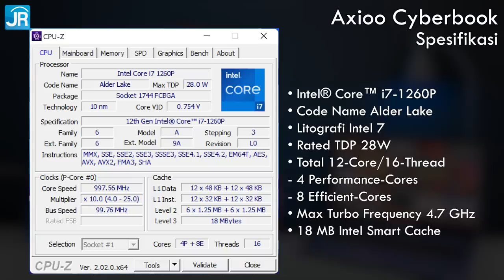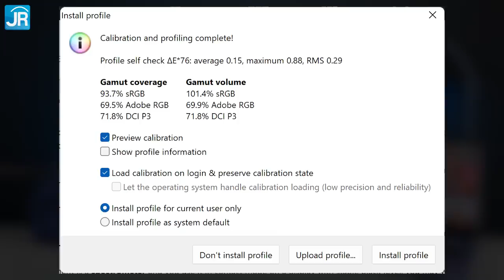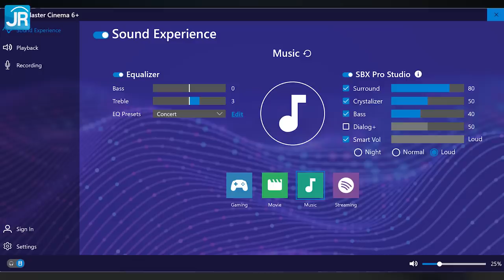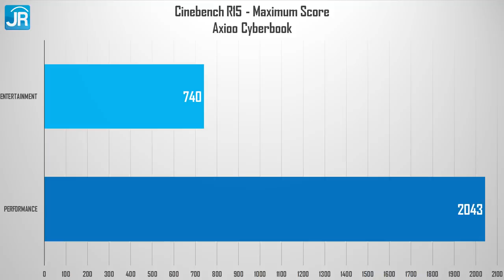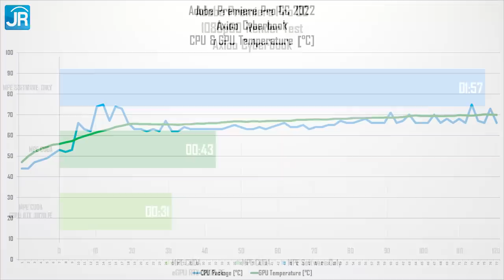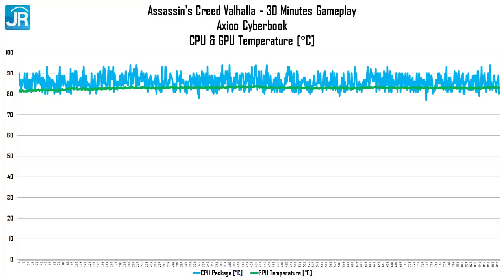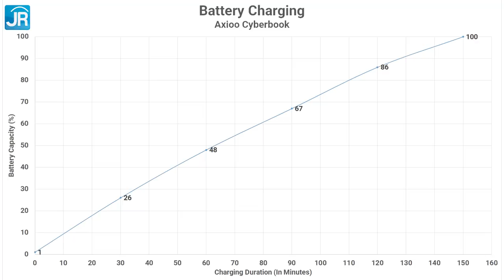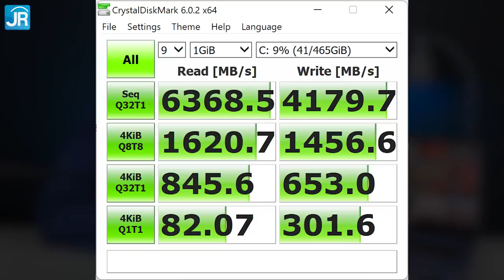Laptop Indonesia Terbaik, Terkencang, Terlengkap! Review Axioo Cyberbook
Kencang, spesifikasi tinggi, lengkap, tipis, dan ringan. Produsen laptop Indonesia harusnya berani seperti ini!
Tidak mau ketinggalan dengan brand lain, Axioo juga memperkenalkan sebuah laptop thin and light yang menggunakan prosesor Intel Core Generasi ke-12 dan GPU RTX 3000 Series, Axioo Cyberbook. Selain spesifikasi yang mumpuni, laptop ini juga menggunakan layar IPS dengan resolusi 4K! Memang ada beberapa hal yang perlu diperhatikan dari laptop ini, meskipun performanya sangat kencang berkat spesifikasi yang diusungnya.

Host: Dedy Irvan
Script & Pengujian: Rifqi Sulthan
Editor: Dian S

Timestamp:
00:00 Pembukaan
00:41 Axioo Cyberbook
00:59 Spesifikasi
02:55 Desain
03:29 Layar
04:24 Kamera
04:36 Audio
05:12 Konektor & tombol
05:44 Keyboard
06:14 Touchpad & Keamanan
06:29 Sistem pendingin
06:38 Uji performa sintetis
08:08 Uji aplikasi
11:07 Uji gaming
11:56 Suhu kerja
12:27 Uji media penyimpanan
12:49 Uji baterai
13:20 Uji pengisian daya
13:38 Harga, bonus & garansi
13:56 Hal yang perlu diperhatikan
15:18 Poin menarik
16:58 Kesimpulan & penutup